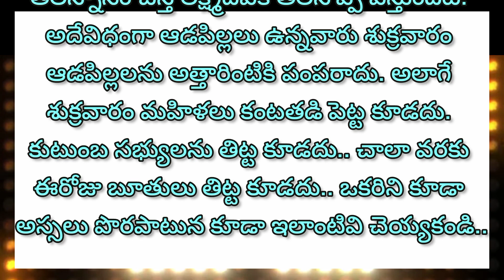శుక్రవారం రోజున మహిళలు పొరపాటున కూడా ఈ పనులు చెయ్యకూడదు?